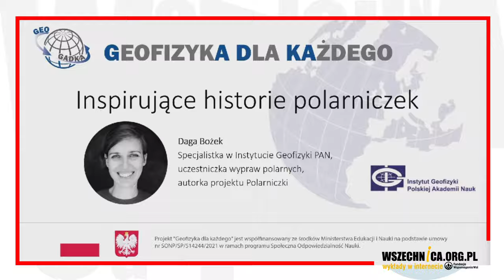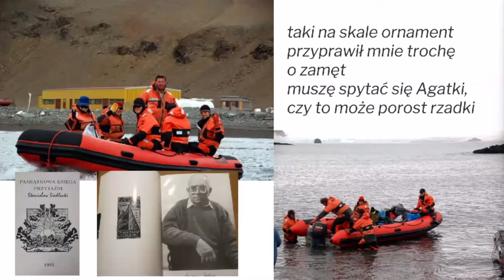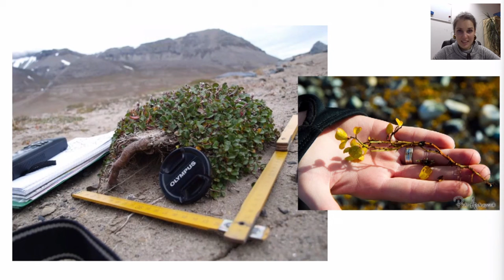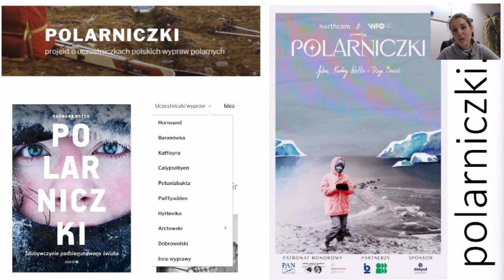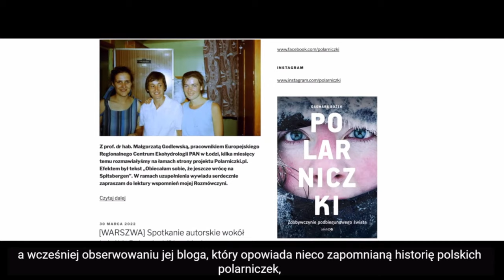Inspirujące historie polarniczek - Daga Bożek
Wykład Dagmary Bożek poświęcony polskim badaczkom rejonów polarnych zorganizowany w z okazji Dnia Kobiet 8 marca 2023 r.

Nie zabraknie krótkiego rysu historycznego, kiedy panie zaczęły brać udział w wyprawach do Arktyki i Antarktyki, a także sprawować funkcje kierowników ekspedycji. Przybliżę również kilka sylwetek kobiet wraz z ich dokonaniami naukowymi i historiami, jak zaczęła się ich przygoda z polarnictwem.

Dagmara Bożek – specjalistka ds. komunikacji naukowej i edukacji, polarniczka, autorka książek o tematyce polarnej. Uczestniczyła w 35. Wyprawie Polarnej IGF PAN do Polskiej Stacji Polarnej Hornsund na Spitsbergenie (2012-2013) i 40. Wyprawie Antarktycznej do Polskiej Stacji Antarktycznej im. Henryka Arctowskiego na Wyspie Króla Jerzego (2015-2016). Laureatka Nagrody Magellana 2020 za biografię Ryszarda Czajkowskiego. Na projekt „Polarniczki” poświęcony kobietom pracującym na stacjach polarnych otrzymała stypendium Ministerstwa Kultury i Dziedzictwa Narodowego. Finalistka konkursu Popularyzator Nauki 2022 w kategorii „Animator”.

Webinarium jest organizowane w ramach projektu „Geofizyka dla każdego” Instytutu Geofizyki PAN.

Jeśli chcesz wspierać Wszechnicę w dalszym tworzeniu treści, organizowaniu kolejnych rozmówWszechnicy, możesz

1. Zostać Patronem Wszechnicy FWW w serwisie

2. Możesz wspierać nas, robiąc zakupy za pomocą serwisu Fanimani.pl